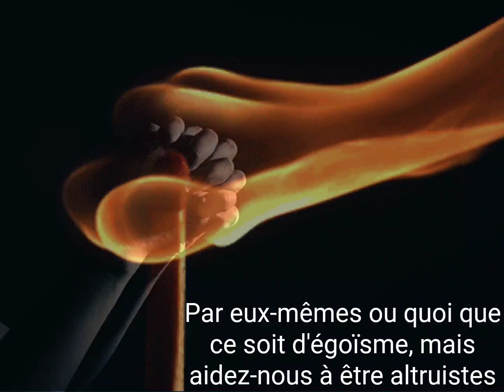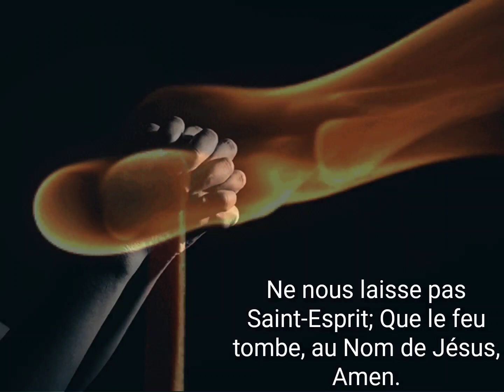FIRE 🔥 IN MINISTRY LEADERS!